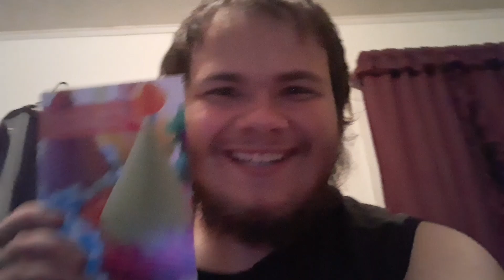Thanking The Lords and Ladies on my 21st Birthday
Today is my twenty first birthday. That's right, I'm old enough to drink, though I will not be a frequent consumer of alcohol. I was going to do a Minecraft live stream, but it got booted, so instead I decided to ramble on about random sh*t. Anyway, the purpose behind this video is to thank everyone. My family, my friends, you guys, everybody, for being with me throughout my 21 years. Love you guys.